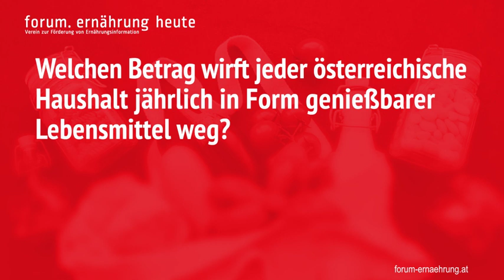Bewusstseinbildung gegen Lebensmittelverschwendung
Diese vier Spots von Forum Ernährung heute (f.eh) und anderen beteiligten Organisationen wie der Arbeitsgemeinschaft Österreichische Bäuerinnen, machen auf zentrale gesellschaftliche Themen aufmerksam: Die Bedeutung von Biodiversität, weniger Lebensmittelverschwendung, reflektierter Fleischkonsum und Klimaschutz werden mit aktuellen Zahlen verknüpft und damit Bewusstsein bei den Bürger:innen geschaffen.

Quelle: f.eh, ARGE Bäuerinnen, Bildungscluster und andere.